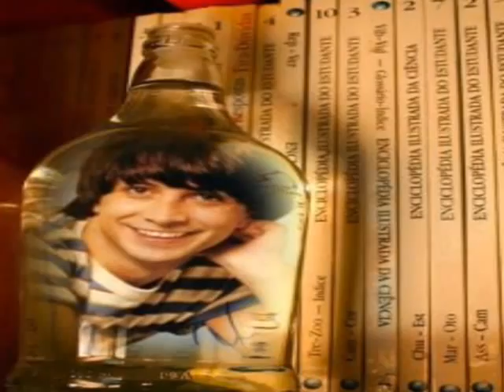HERVÉ VILARD CANTA: LA VIN DE CORSE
LETRA DE "LA VIN DE CORSE"
"T.Cutugno - Lulac - R. Ferri - D. Barbelivien - H. Vilard"

Le vent m'emporte dans la région de Corte
Et les guitares racontent
Que l'Empereur avait choisi l'honneur
Pour effacer la honte
Je suis sous ta fenêtre, ivre mort
La musique de la fête tourne encore
Et mon amour est mort

Le vin de Corse m'avait donné la force
De t'avoir dit je t'aime
Le vin de Corse me réchauffe le corps
Et tu n'es plus la même
Les bateaux se baladent dans l'eau bleue
De la mer Ajaccienne et dans mes yeux
Le vin de Corse a des reflets soleil
Couleur des jours heureux

Dans la lumière
Y a des amoureux tout autour de moi
Moi j'ai fait le tour de la terre
La terre, c'est rien sans toi
Encore un verre
Ce soir je te dirai pourquoi je bois
Pache Salute et Salute Pache

Le vin de Corse me saoule comme un gosse
Sous une pluie d'étoiles
J'ai envie de jouer avec le feu cette comédie
Mais toutes ces femmes
Qui te ressemblent un peu m'entraînent dans la nuit

Et notre amour est mort